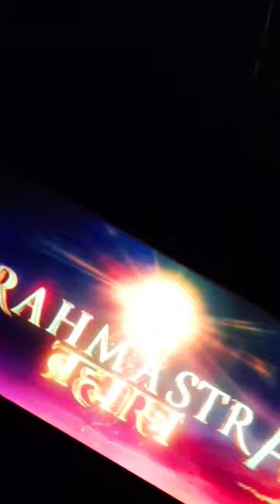Indore 🙂 me Brahmastra Movies ♥️indore